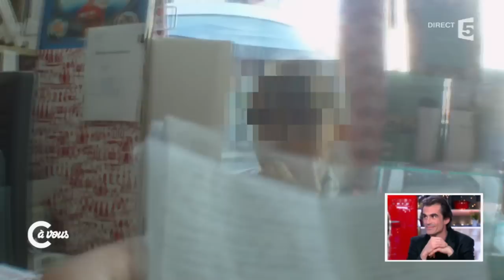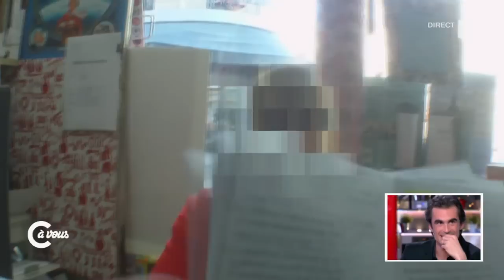Raphaël Enthoven "Il est plus facile de parler des livres qu'on n'a pas lu" - C à vous - 12/03/2015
Invité du dîner, le philosophe Raphaël Enthoven est revenu sur ses astuces pour faire croire qu'on a lu certains grands classiques.
12 Mars 2015
France 5